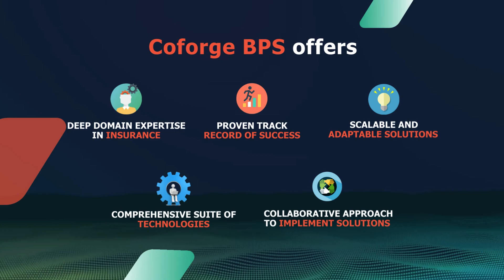Claims Processing : Speed Up Processing with Technology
Is P&C claims processing slowing your business down?
Delays caused by communication gaps, outdated systems, and fraud can significantly impact customer satisfaction and operational efficiency.
This video explores the challenges of Claims processing and how integrating technology can revolutionize your approach. Discover how tech solutions integrated with claims processing can help achieve:
Faster Claims Processing Times
Improved Accuracy & Efficiency
Happier Customers
Reduced Operational Costs
Mitigated Fraud Risks
Increased Profitability
How does Coforge BPS help achieve success?:
Deep P&C insurance expertise
Proven track record
Comprehensive technology solutions
Collaborative implementation approach
Scalable and adaptable solutions
Ready to streamline your P&C claims processing and unlock a new level of efficiency?